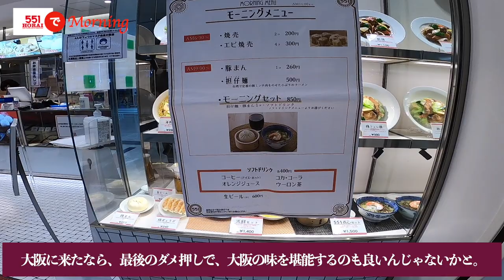551蓬莱本店に行けなくても大丈夫❗旅の最後に大阪グルメが堪能できる「551蓬莱大阪空港店」で豚まんと担仔麺のモーニングを食べてみた。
○insta360 ONE X2
○zhiyun crane m2／ジンバル
○Manfrotto／ミニ三脚